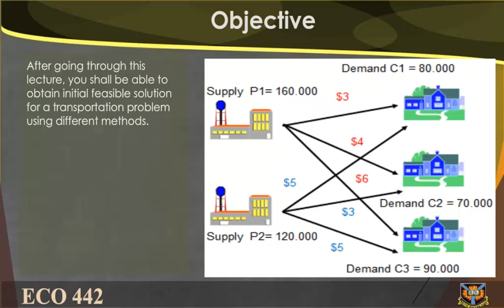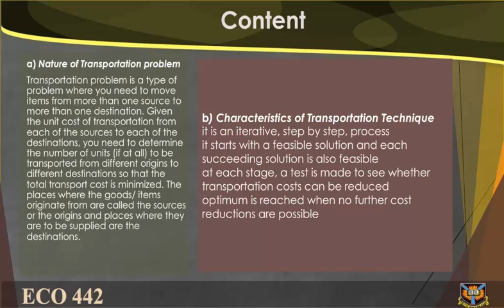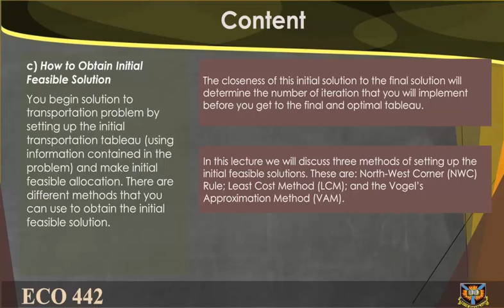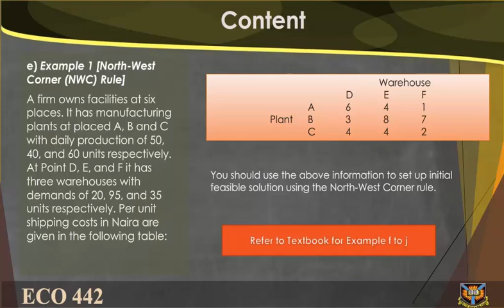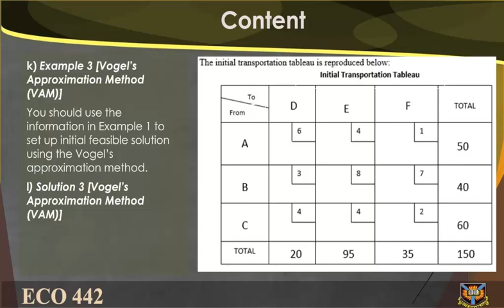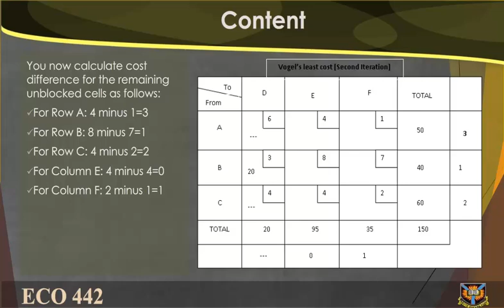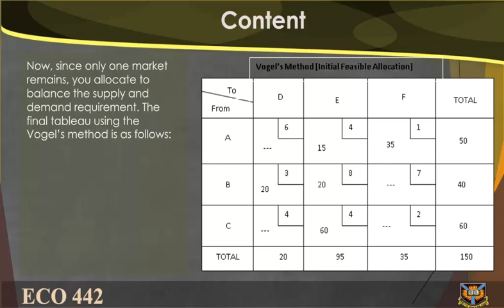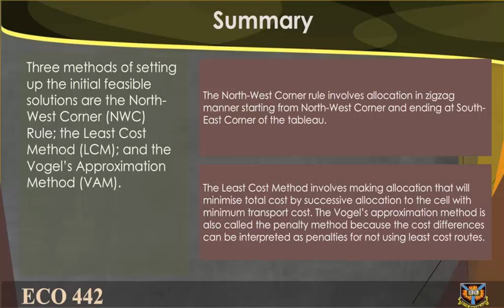ECO 442 SS5